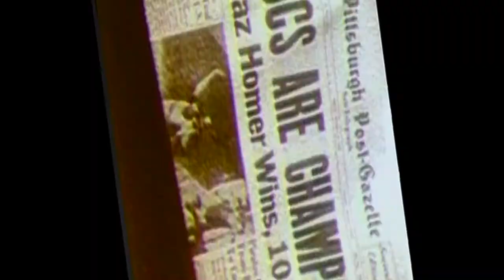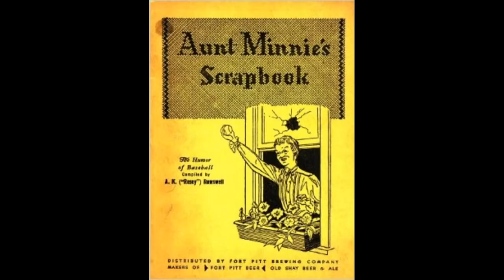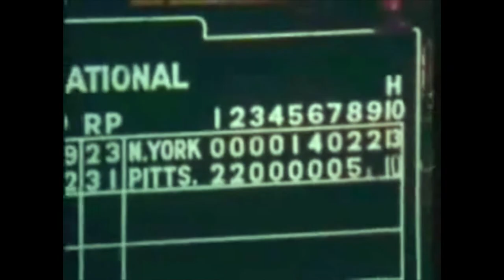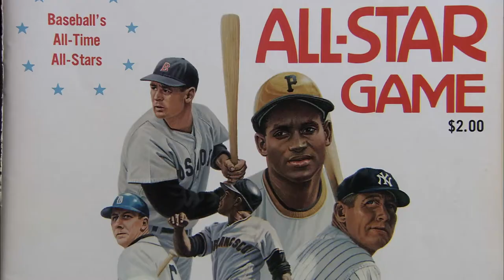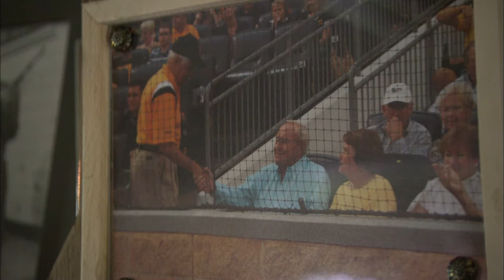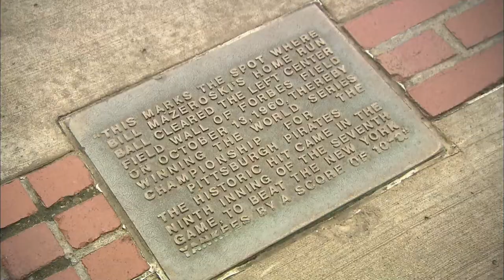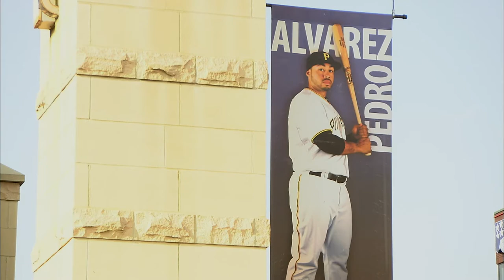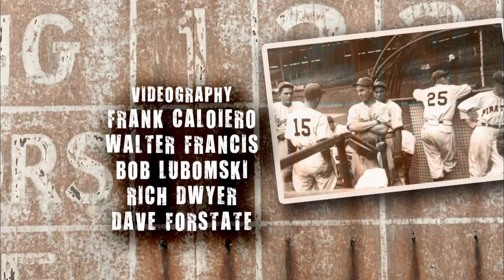Stories from the Stands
The Pirates have always been a big part of Pittsburgh's sports history. This 2013 documentary introduces five local men who have witnessed most of it firsthand. Phil Coyne started working as an usher at Forbes Field in 1936. At the time of this production, Mr. Coyne was still ushering at the age of 95. Phil and four of his longtime colleagues share their stories with producer Tonia Caruso. From the ballparks to the players, to their favorite Pirates memories and more, it's a unique look through the eyes of the other boys of summer. (Editor's note: Mr. Coyne continued to usher at PNC Park until the age of 99. He died April 9, 2021 at the age of 102.)